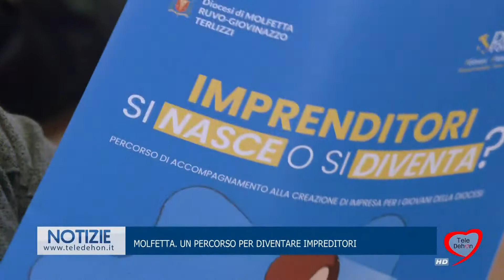MOLFETTA. UN PERCORSO PER DIVENTARE IMPREDITORI